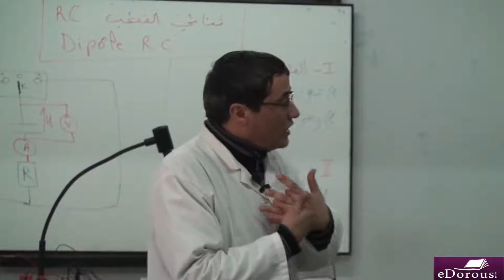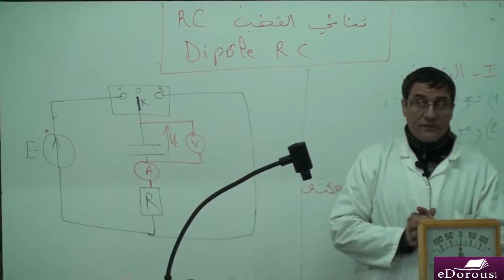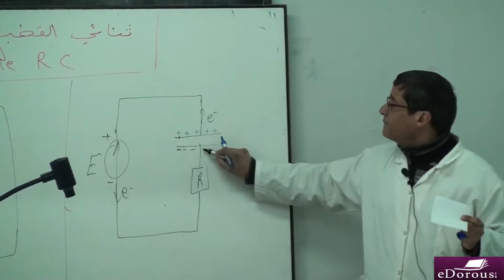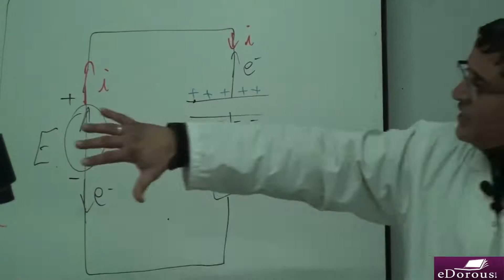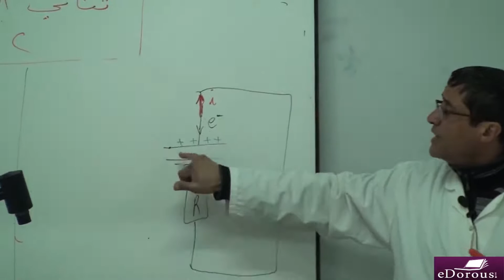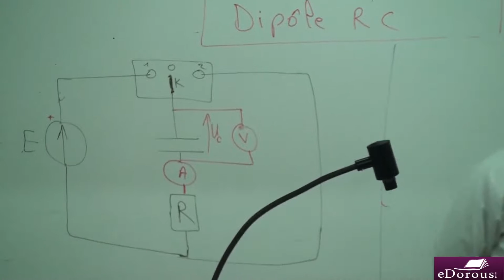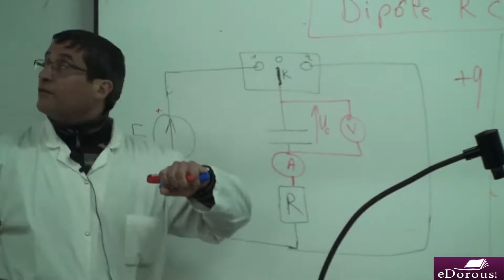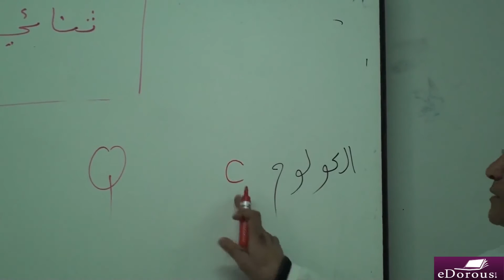boubekri Mohammed svt l5 p3 شحن وتفريغ مكثف ـ الجزء 2 ـ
شحن وتفريغ مكثف ـ الجزء 2 ـ